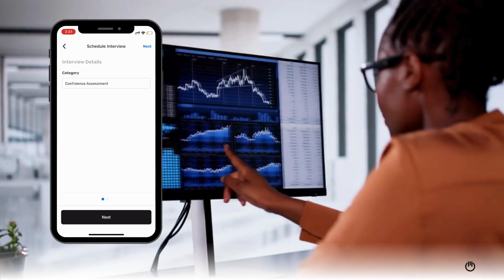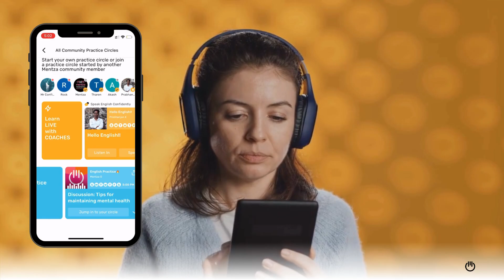Mentza App- Next-Gen AI-Powered Career Success Platform